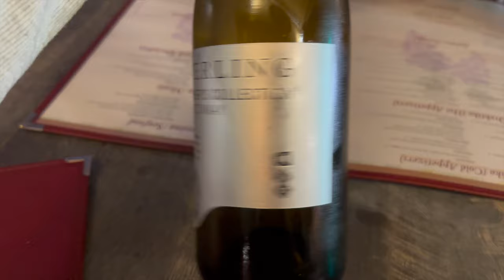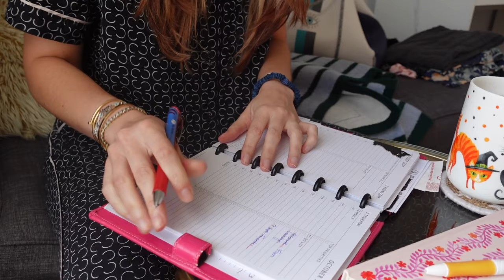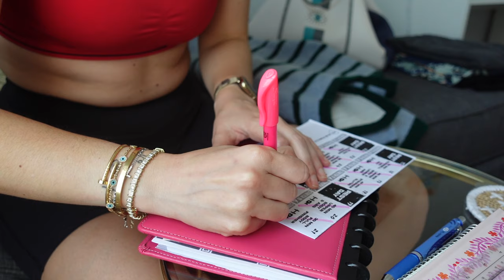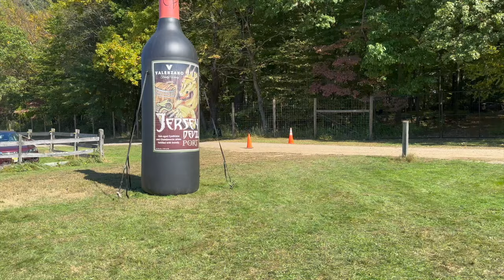Getting my mojo back... J.Crew haul & fall activities | FORTUNE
Spend the weekend with me! I'm trying to get back into the groove of me. Self care has always been an outlet that helps me feel more like myself. From skincare, to makeup, getting dressed for the day, journaling, listening to podcasts and reading. It all helps shape me into a better version of me.

What do you do to get your mojo back? I'd love to hear!

✨Things Mentioned✨

Kokie Retractable Lip Liner - dusty rose
Laura Mercier Lipstick - brun pale
NYX Butter Lip Gloss - fortune cookie
Fendi Small Fendigraphy Bag
Mane 1.5" Curling Iron
Elf O Face Lipstick - own it
Eve Lom Cleanser
Face Reality Barrier Daily Cleanser
Gucci D-Ring Bag

Le Labo Perfume - Rose 31, Matcha